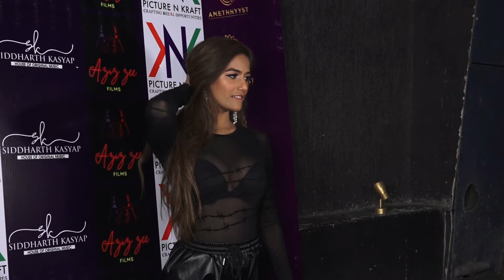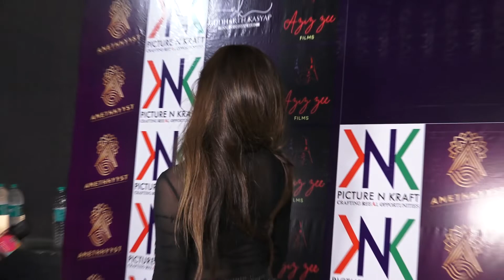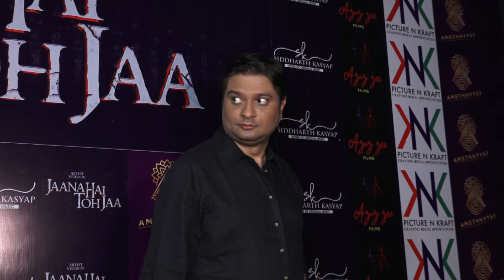CELEBRATE THE SUCCESS OF FILM DIRECTOR AZIZ ZEE GLORIOUS CAREER & HIS RECENT SONG JAANA HAI TOH JAA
CELEBRATE THE SUCCESS OF FILM DIRECTOR AZIZ ZEE GLORIOUS CAREER & HIS RECENT SONG JAANA HAI TOH JAA WITH POONAM PANDEY